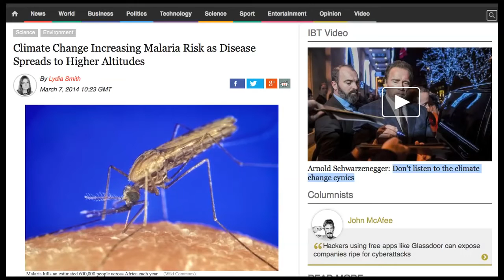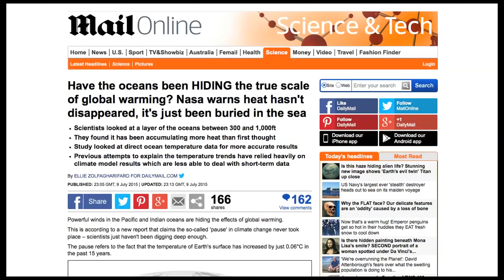Climate Change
A brilliant documentary also by James Corbett on the history of oil & the reign of the ruling class...

Ten quotes from hacked climate scientist's emails at the Climatic Research Unit (CRU) in 2009. The CRU is the leading institution on the subject of climate change. Did you hear about these emails? ...
"OH FUCK THIS. It's Sunday evening, I've worked all weekend, and just when I thought it was done I'm hitting yet another problem that's based on the hopeless state of our databases. There is no uniform data integrity, it's just a catalogue of issues that continues to grow as they're found."

"So, once again I don't understand statistics. Quel surprise, given that I haven't had any training in stats in my entire life, unless you count A-level maths."

“I am seriously close to giving up, again. The history of this is so complex that I can't get far enough into it before by head hurts and I have to stop. Each parameter has a tortuous history of manual and semi-automated interventions that I simply cannot just go back to early versions and run the update prog. I could be throwing away all kinds of corrections - to lat/lons, to WMOs (yes!), and more.”

"Bear in mind that there is no working synthetic method for cloud, because Mark New lost the coefficients file and never found it again (despite searching on tape archives at UEA) and never recreated it."

"So.. should I really go to town (again) and allow the Master database to be ‘fixed’ by this program? Quite honestly I don't have time - but it just shows the state our data holdings have drifted into. Who added those two series together? When? Why? Untraceable, except anecdotally. It's the same story for many other Russian stations, unfortunately - meaning that (probably) there was a full Russian update that did no data integrity checking at all. I just hope it's restricted to Russia!!"

"Had a hunt and found an identically-named temperature database file which did include normals lines at the start of every station. How handy – naming two different files with exactly the same name and relying on their location to differentiate! Aaarrgghh!!"

"Here, the expected 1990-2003 period is MISSING - so the correlations aren't so hot! Yet the WMO codes and station names /locations are identical (or close). What the hell is supposed to happen here? Oh yeah - there is no 'supposed', I can make it up. So I have :-)"

"Now looking at the dates.. something bad has happened, hasn't it. COBAR AIRPORT AWS cannot star[t] in 1962, it didn't open until 1993!"

"So with a somewhat cynical shrug, I added the nuclear option - to match every WMO possible, and turn the rest into new stations (er, CLIMAT excepted). In other words, what CRU usually do. It will allow bad databases to pass unnoticed, and good databases to become bad, but I really don't think people care enough to fix 'em, and it's the main reason the project is nearly a year late."

"Because although I'm thrilled at the high match rate (87%!), it does seem worse when you realise that you lost the rest.."